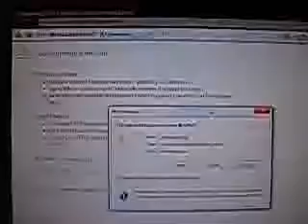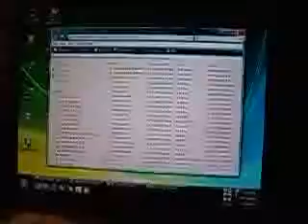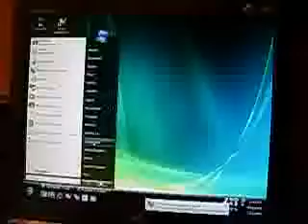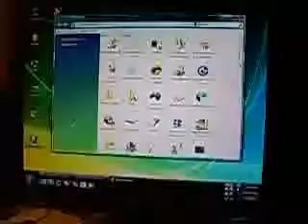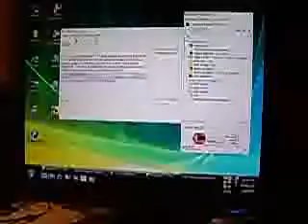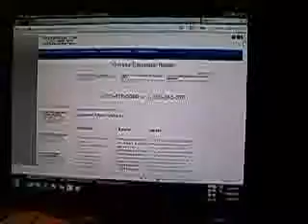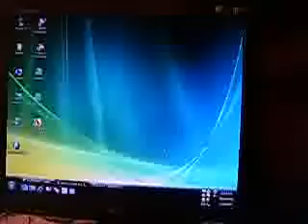Yahoo voice chat Windows Vista how to fix codec error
A tutorial on how to get yahoo voice chat to work on yahoo 8.1 with windows Vista.  I am Michael Frazier the computer master. I really bugged me when i tried Vista out I could not chat Vista did not have two files installed that made voice chat on yahoo work. I doubt if Yahoo is to blame Microsoft took the long time audio files out yahoo
changed nothing.
Our main sites are here...

Other sites of interest.